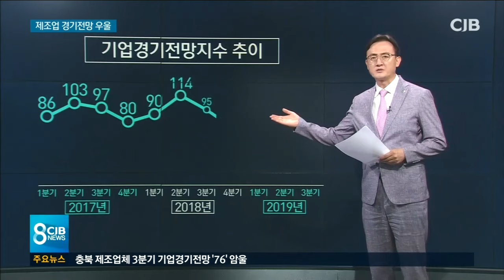팩트+) 제조업 전망 우울